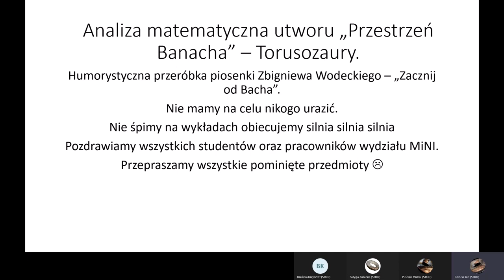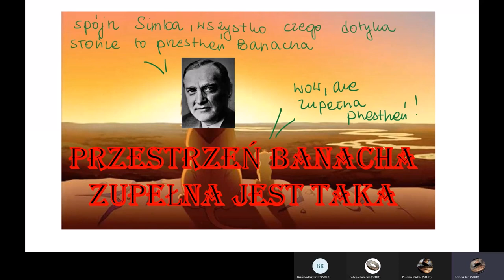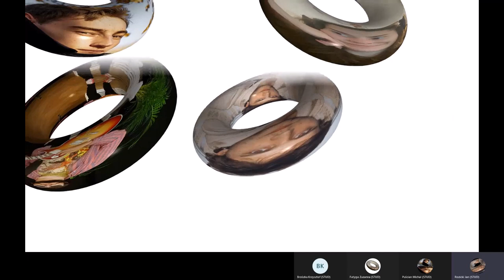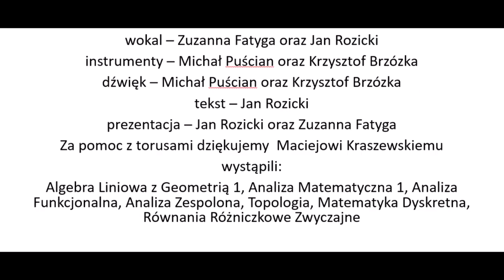Przestrzeń Banacha - Torusozaury █▬█ █ ▀█▀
Instagramy:
Zuzanna Fatyga - @szkodafatygi
Krzysztof Brzózka - @krzys.brzozka
Michał Puścian - już wkrótce
Jan Rozicki - @nievzruszony

Humorystyczna przeróbka piosenki Zbigniewa Wodeckiego – „Zacznij od Bacha”.
Nie mamy na celu nikogo urazić.
Nie śpimy na wykładach obiecujemy silnia silnia silnia
Pozdrawiamy wszystkich studentów oraz pracowników wydziału MiNI.

Przepraszamy wszystkie pominięte przedmioty

wokal – Zuzanna Fatyga oraz Jan Rozicki
instrumenty – Michał Puścian oraz Krzysztof Brzózka
dźwięk – Michał Puścian oraz Krzysztof Brzózka
tekst – Jan Rozicki
prezentacja – Jan Rozicki oraz Zuzanna Fatyga
Za pomoc z torusami dziękujemy  Maciejowi Kraszewskiemu
wystąpili:
Algebra Liniowa z Geometrią 1, Analiza Matematyczna 1, Analiza Funkcjonalna, Analiza Zespolona, Topologia, Matematyka Dyskretna, Równania Różniczkowe Zwyczajne